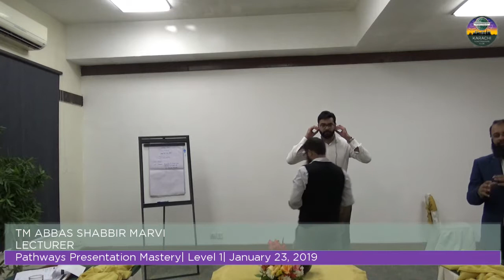Toastmaster Abbas Marvi - Lecturer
Breaking the ice TM Abbas told us about his home, travel and what has made him the person that he is today.